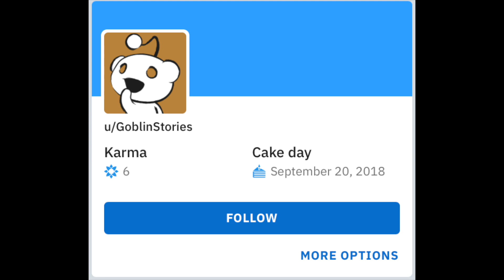Shadow of War 2019 Review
Shadow of War was one of those games that got the unfair end of the mob's pitchfork. Does this game deserve a second chance now that the corporate wraith has been banished?

🚨Instructions🚨

Comment your thoughts/feedback and lets have a discussion 🧠💡  [✔]
Show us around to your family and friends.😁  [✔]